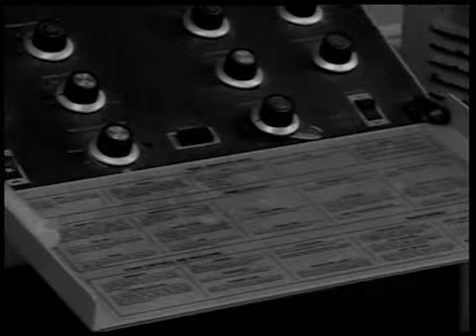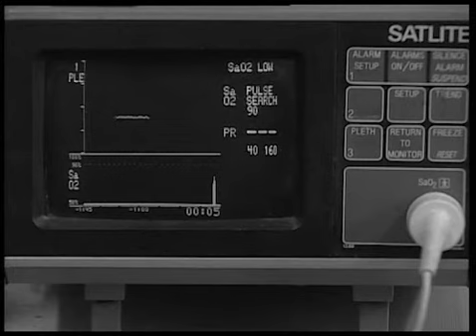Drite ne Humnere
"Kushtuar DRITA ÇOMO"